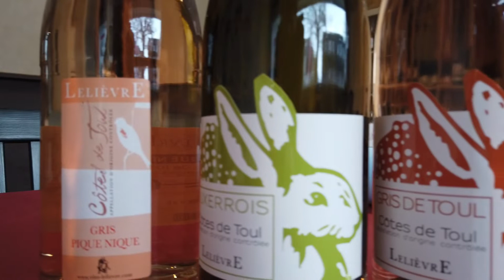Domaine Lelièvre - Ein "Hasen" -Wein nur für Ostern ?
In Ostfrankreich gibt es nicht nur die elsässische Weine. Neben Nancy  gibt es auch ein Schatz : les Côtes de Toul.
Hier ist mein Treffen mit einem wunderbaren Winzer : David Lelièvre von Domaine Lelièvre.
Santé